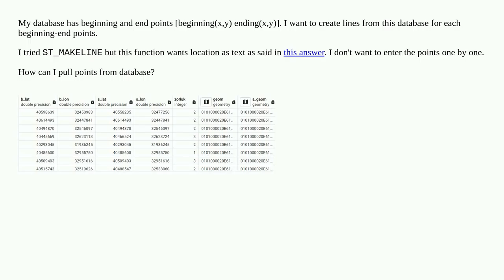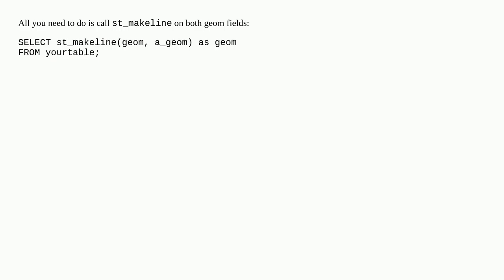PostgreSQL Create A Line Column From Two Point Columns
A special thanks goes out to the community